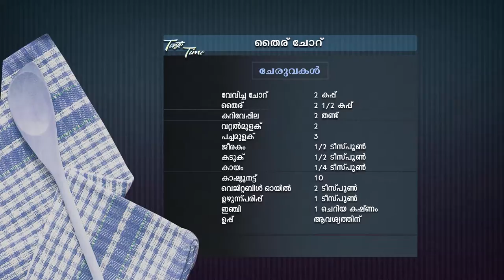STAR TASTE TIME 1412 TD 16 10 18 PLAIN dolby